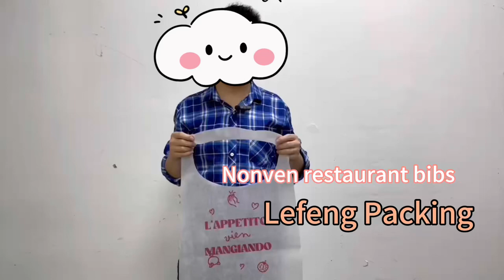Custom Logo Printing 40GSM Disposable Restaurant Seafood Bibs For Adult